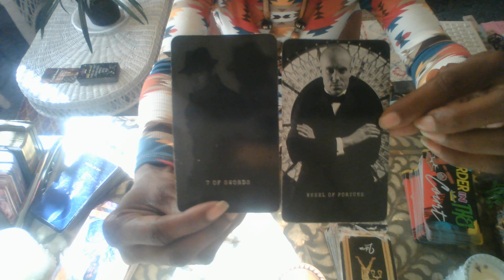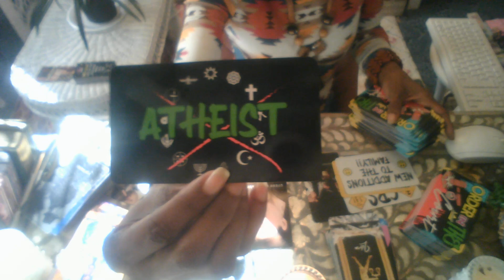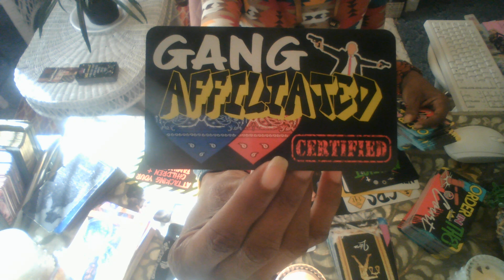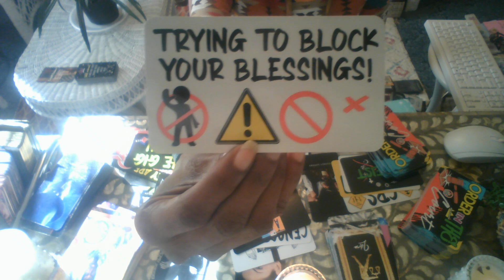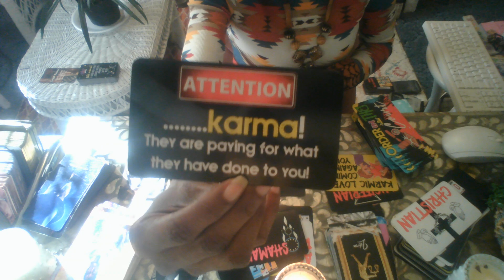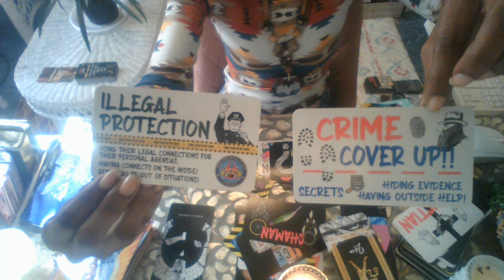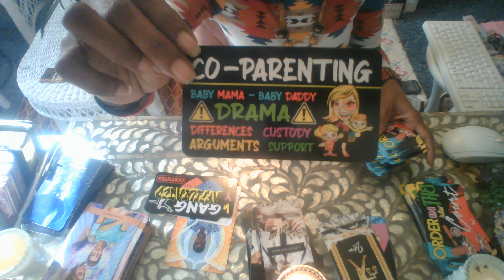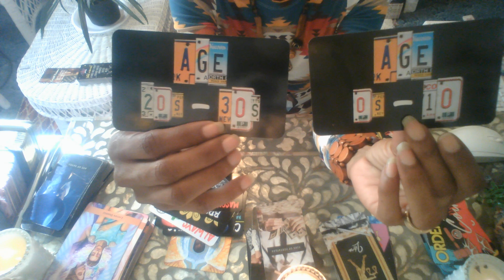THEY LIED TO THE M O B , TO A GANG, TO A FAKE COP, HITMAN, ALL IN A EFFORT TO TAKE YOU OUT!